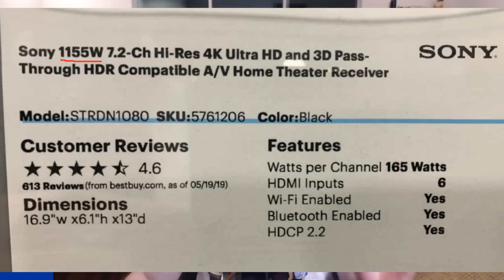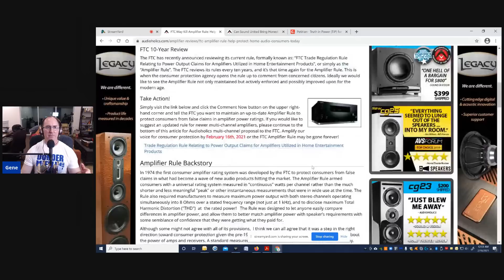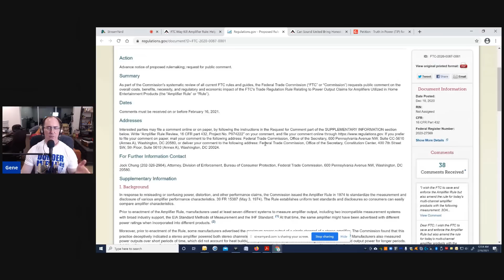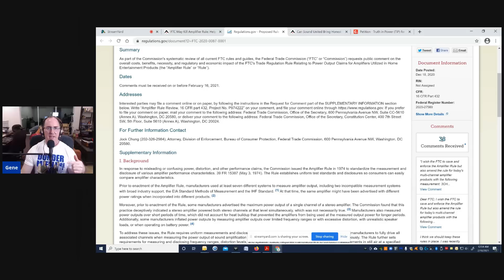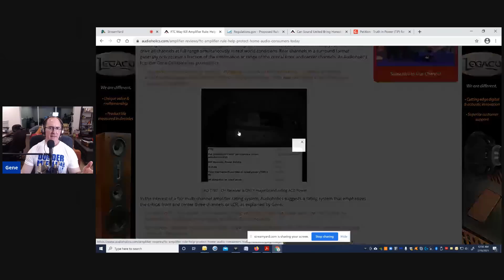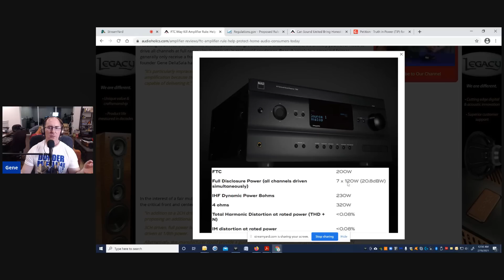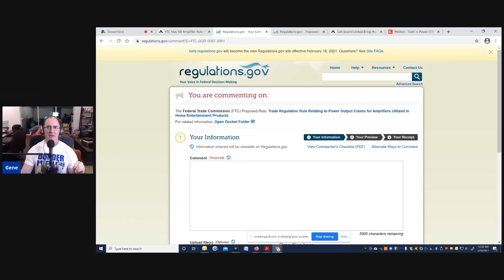FTC May Kill Amplifier Rule: Help Us Save Audio by Feb 16th 2021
Attention citizens of these great United States of America! Your country needs YOU to speak out on behalf of consumers and the future of hi-fi audio. The Federal Trade Commission is presently reviewing its amplifier power ratings regulation, or "Amplifier Rule", and we need YOU to participate in the review with citizen public comment by February 16th, 2021 or we may lose this ruling forever.

Click Comments and enter the following text:
“I wish the FTC to save and enforce the Amplifier Rule but also amend the rule for today’s multi-channel amplifier products with the following measurement:

3CH driven, full power bandwidth, 8 ohms, at specified % THD+N (max 0.1% THD+N) with remaining channels driven at 1/8th power.”

then hit submit.

Audioholics Recommended Cables:
250ft CL2 12AWG Speaker Cable
Locking Banana Plugs
9ft 4K HDR HDMI Cables